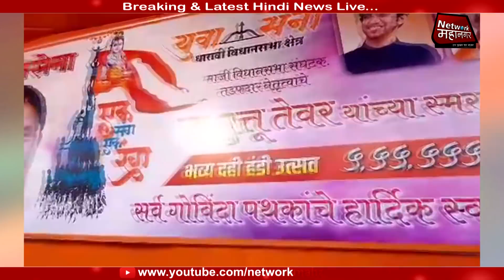धारावी इलाके की दही - हंडी में दिखाई दी गोविंदाओं की अनोखी सेफ्टी , वहीँ कुश की मौत से छा गया मातम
मुंबई में दही-हंडी फोड़ने निकले गोविंदाओं में धारावी इलाके में 26 साल के कुश खंडारे की मौत हो गई है।
मिली जानकारी के मुताबिक, दही-हंडी फोड़ने के दौरान पिरामिड की पहली श्रृंखला से गिरने के कारण कुश की मौत हो गई ! कुश 'बालगोपाल मित्र मंडल' का सदस्य था। उसे घायल अवस्था में सायन अस्पताल में भर्ती कराया गया था। हालांकि, पुलिस का दावा है कि उसकी मौत मिर्गी के दौरे से हुई है। फ़िलहाल उसकी पोस्टमार्टम रिपोर्ट का इंतजार किया जा रहा है। जबकि धारावी में गोविंदाओं की अनोखी सेफ्टी भी देखने को मिली। जानकारी के मुताबिक, मुंबई में 121 और ठाणे में 10 गोविंदा दही-हंडी फोड़ने के दौरान घायल हुए हैं।